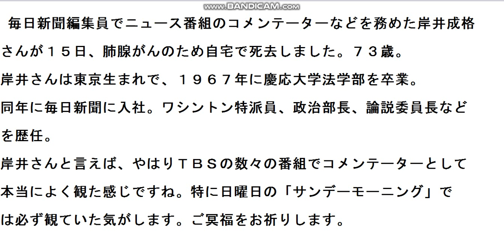毎日新聞特別編集員の岸井成格さん死去！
TBSの番組のコメンテーターとしてもおなじみの岸井成格さんが
１５日、肺腺がんのため自宅で死去しました。７３歳。